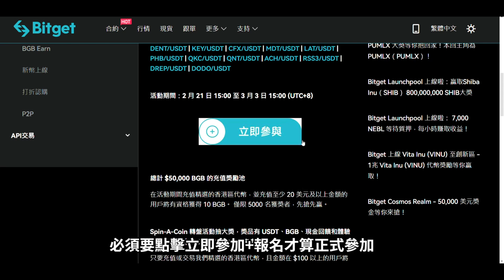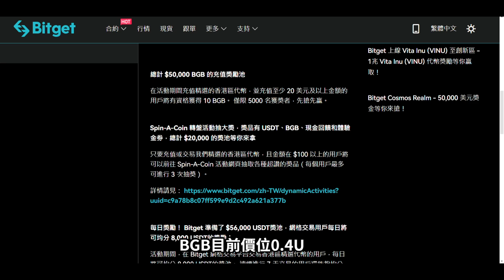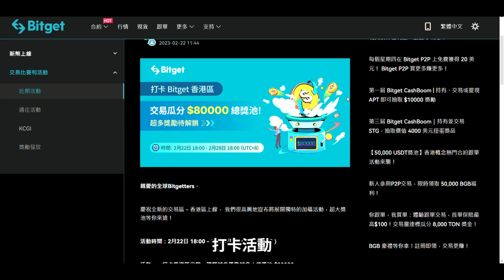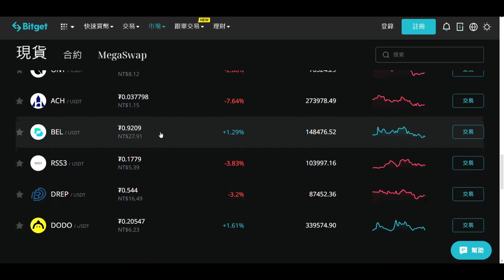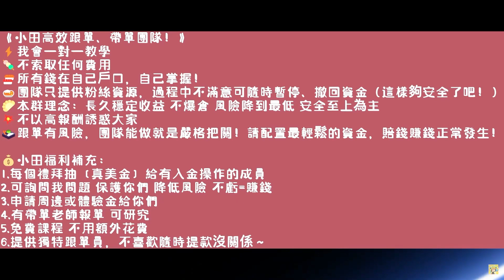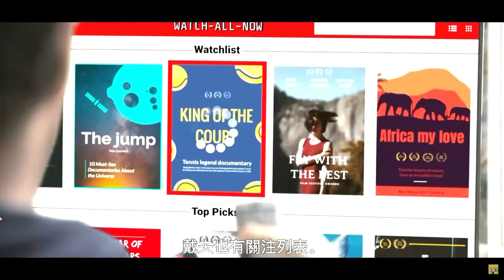香港熱門幣火起來了，必須了解一下！Bitget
本頻道是專門分享區塊鏈 、投資、理財、講解區塊鏈、加密貨幣資訊的頻道！

我會將複雜資訊，化為簡單語言，讓你們最少時間，了解整個項目內容！

▬▬▬▬▬▬▬▬▬▬▬交易所最高優惠推薦碼▬▬▬▬▬▬▬▬▬▬▬

💙 Gateio 芝麻交易所，終身回饋20%手續費！

💛 Binance 幣安 交易所推薦碼【TYPC6743】，終身回饋45%手續費！

🧡 派網 交易所推薦碼【777】，終身回饋20%手續費！

💚 Bybit 交易所，全球第三知名加密貨幣交易所！

本影片相關內容不構成任何投資建議，若有任何財產損失皆與本片無關

加密貨幣皆屬於高風險，入場前請務必謹慎留意風險、資金控管

影片剪輯：小田博一
影片拍攝：小田博一